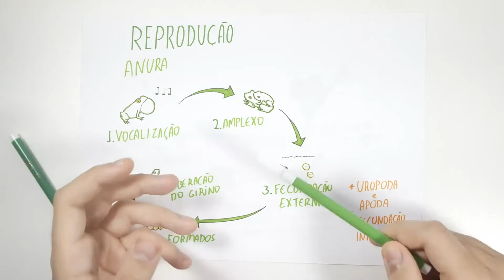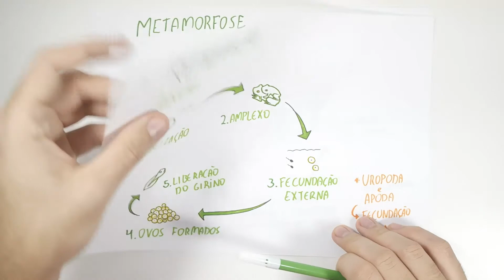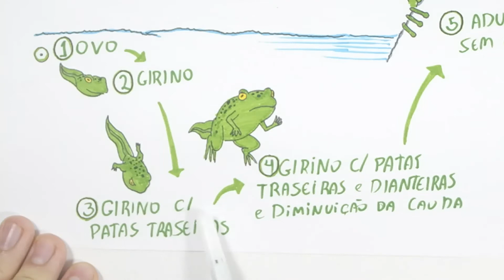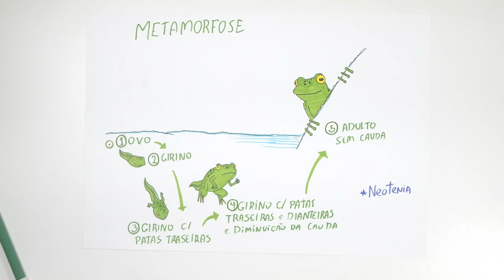BIO LÓGICA! ANFÍBIOS - REPRODUÇÃO E METAMORFOSE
Tem coisa mais charmosa que o canto de um sapo apaixonado?